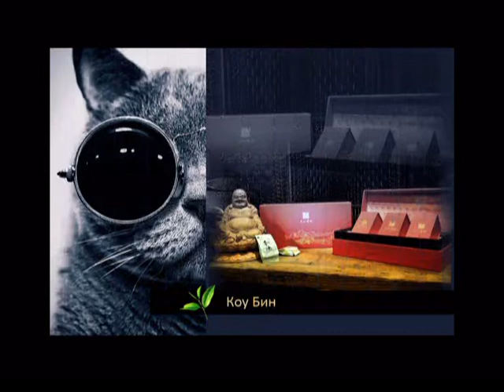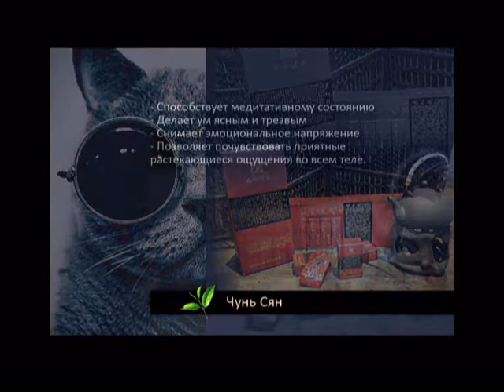07 Dance the Peacock - Чайная Церемония - Да Хун Пао - Чай - Улун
Это - альбом о чае, странствиях и ностальгии. Вы можете действительно 'выпить' музыку, сплавленную с народными песнями Шанхая и Юньнани, детской тибетской скороговоркой, нью эйджом, джазом, и рок-н-роллом, и упиться в универсальной ностальгии, которую все мы чувствуем в наших сердцах.